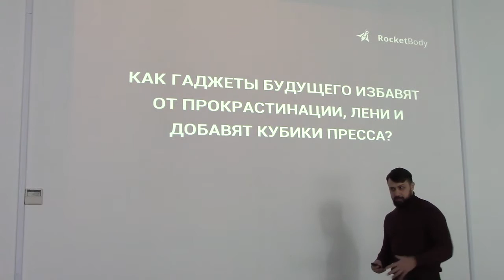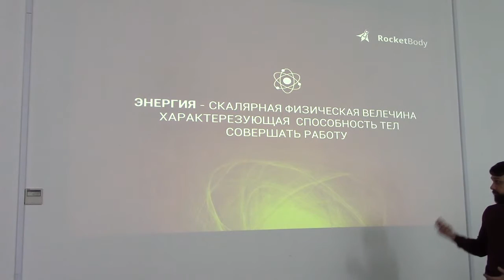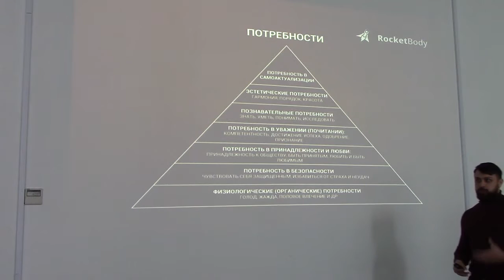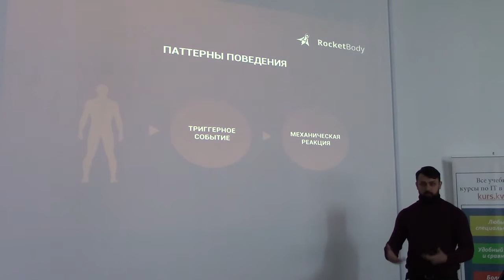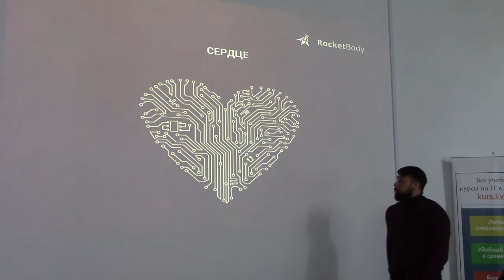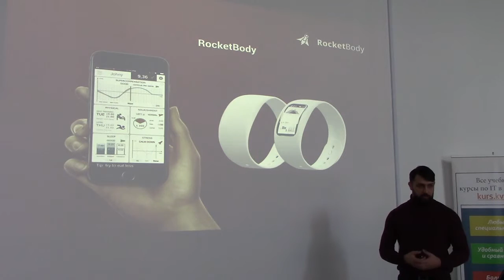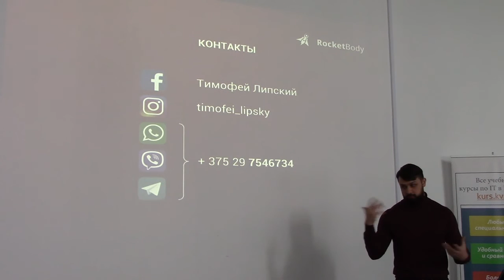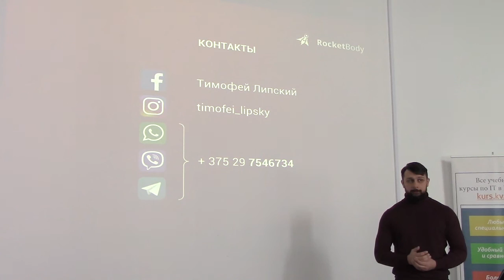Как гаджеты будущего избавят от прокрастинации, лени и добавят кубики пресса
Тимофей Липский, CEO RocketBody

video by
Vladimir Baranich